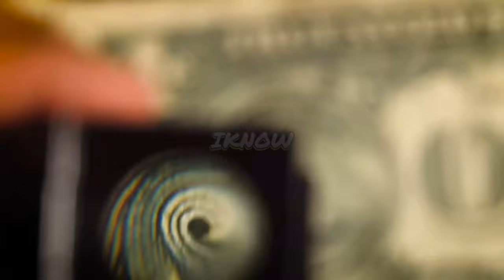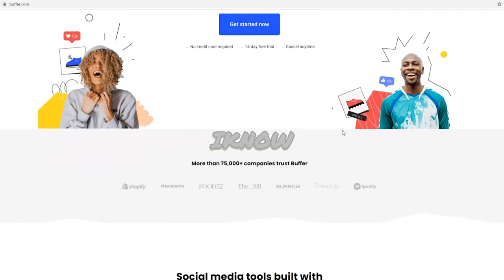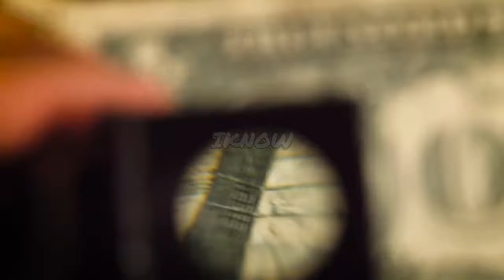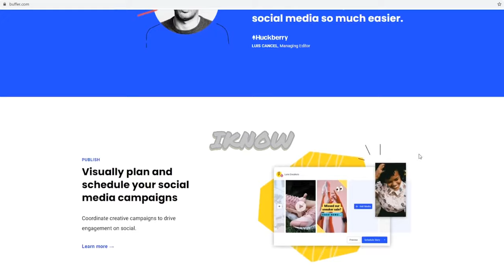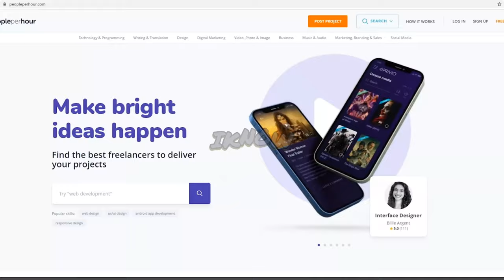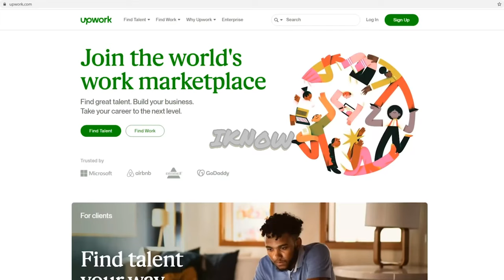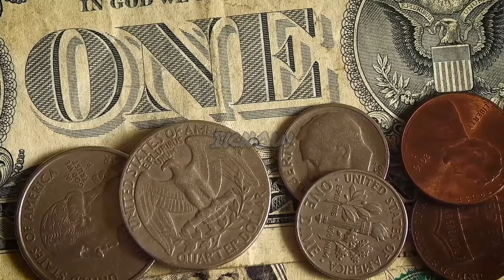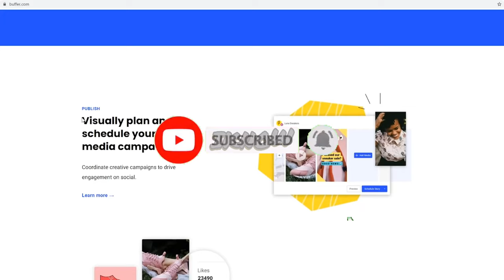Earn $500 PER DAY From FREE SOFTWARE Easy Way to Earn Money Online| Make Money Online|iknow |Tamil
In this video I will show you how to earn money from a free online software.

On this channel, iKNOW, will be helping you achieve your goals by showing you how to make money online with step by step tutorials of earning money from home. iKNOW will also be showing you the latest finance tips and how to earn money online with in depth strategies and methods. iKNOW is the top finance channel on YouTube!
Buffer is a social media app made to automatically schedule your messages. It helps you share messages across multiple social networks at once and during the most ideal times of day.